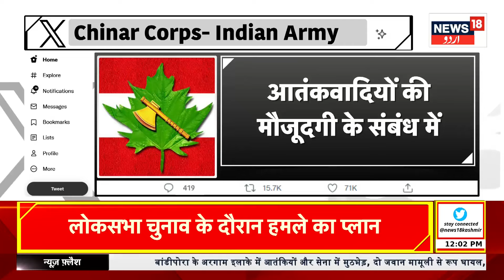Kashmir News : تصادم کے بعد تلاشی مہم، پاکستان سے دراندازی کر آئے دہشت گرد | Argam | News18Urdu